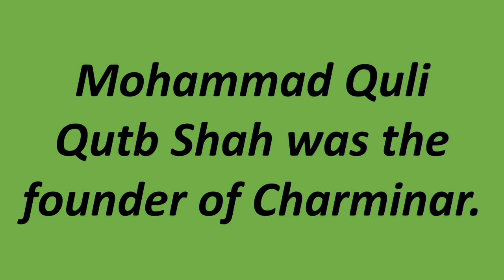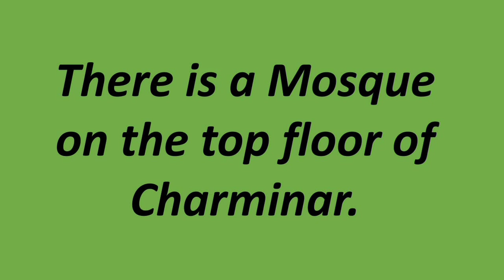About Charminar/10 Lines on Charminar/Short essay on Charminar/Few lines on Charminar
Video Highlights